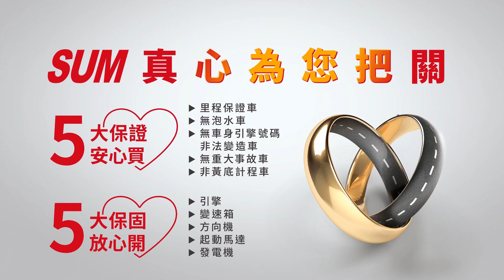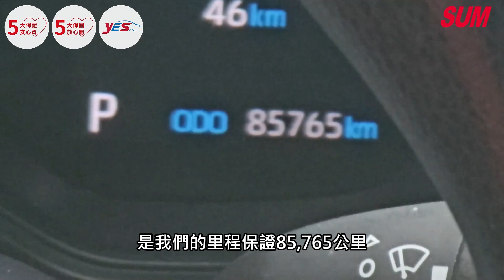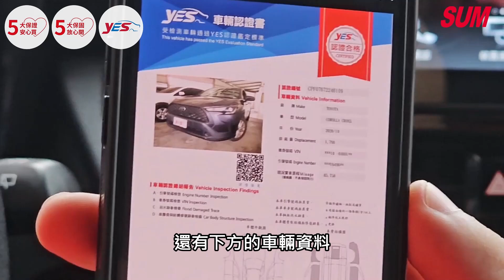已售出【SUM中古車】TOYOTA COROLLA CROSS 2020年 10出廠/豪華版/全車原鈑件/里程保證 彰化縣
車商資訊：SUM永春汽車
聯絡人：張信能
LINE：qaz840706
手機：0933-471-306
車輛資訊：TOYOTA COROLLA CROSS 2020年
車商地址：彰化縣花壇鄉中山路二段463號(彰化監理站北邊100公尺)